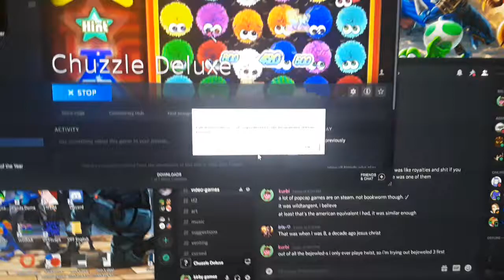Chuzzle crashed my computer